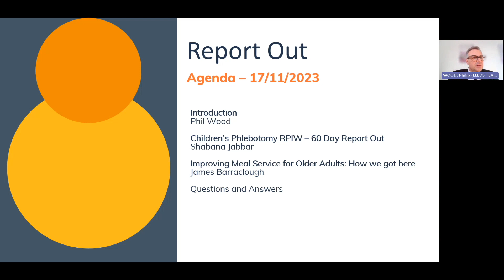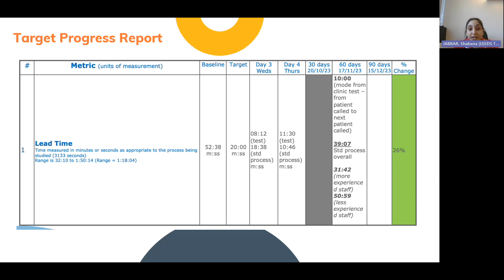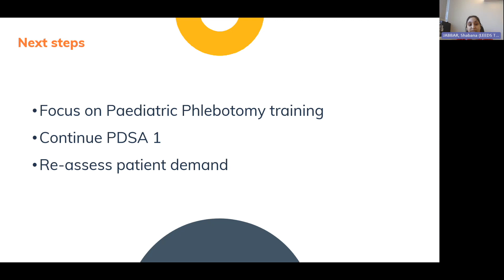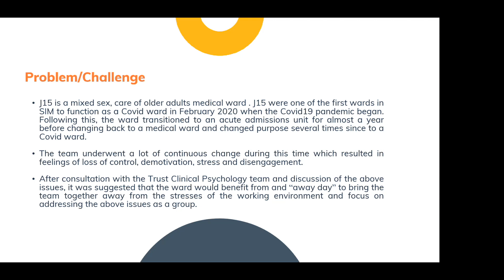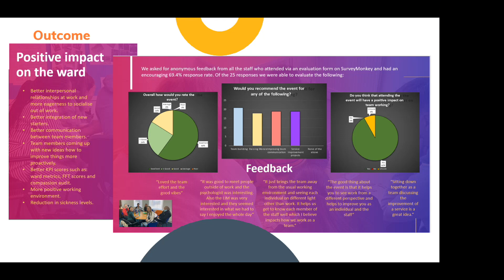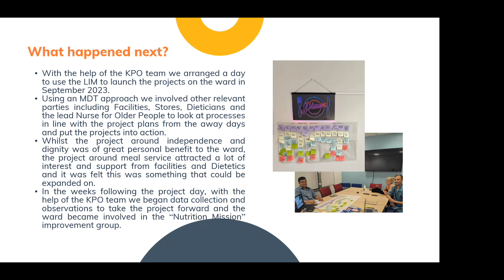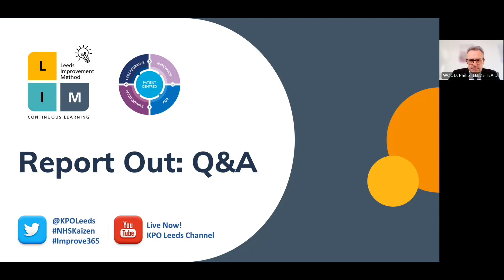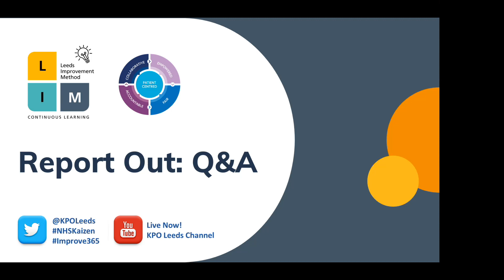LIM Report Out - 17/11/2023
This Report Out features the following projects:

00:00 Introduction
00:30 - Children's Phlebotomy Report Out 60 Days
09:04 - Improving Meal Service for Older Adults: How we got here

Find the Kaizen Promotion Office on Twitter/X @KPOLeeds